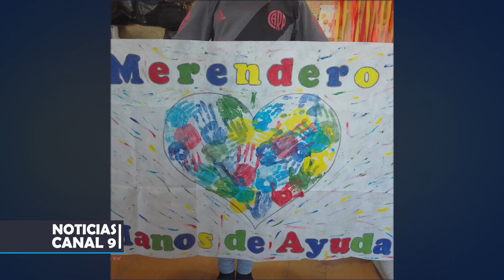Merendero "Manos de ayuda": campaña de útiles escolares.